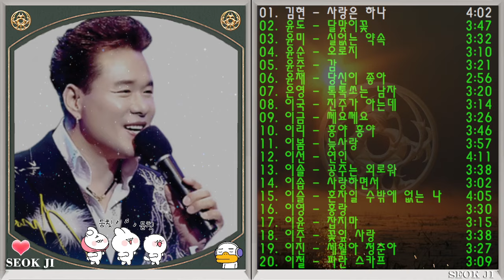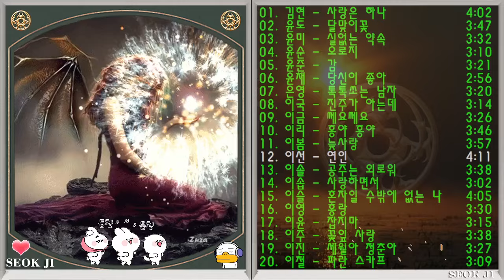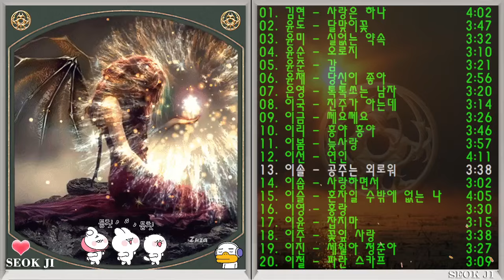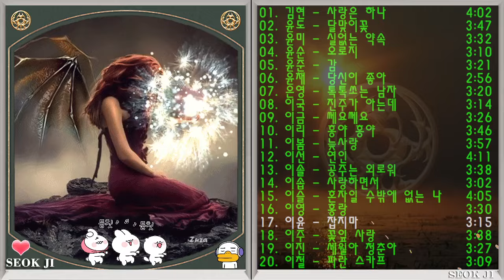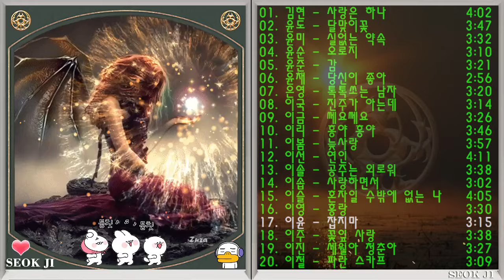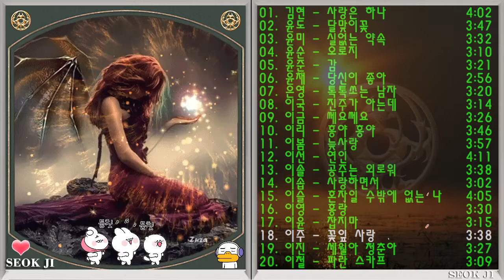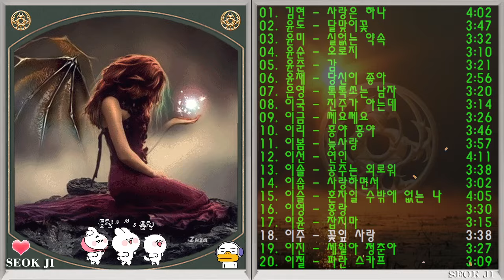◈◈ 빛 낼 가수 노래 모음 -134- ◈◈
김현 - 사랑은 하나
윤도 - 달맞이꽃
윤미 - 실없는 약속
윤순 - 오로지
윤준 - 감
윤채 - 당신이 좋아
은영 - 톡톡쏘는 남자
이국 - 진주가 아는데
이금 - 쎄요쎄요
이리 - 홍야 홍야
이봄 - 늦사랑
이선 - 연인
이솔 - 공주는 외로워
이솝 - 사랑하면서
이슬 - 혼자일 수밖에 없는 나
이영 - 홍랑
이윤 - 잡지마
이주 - 꽃잎 사랑
이진 - 세월아 청춘아
이철 - 파란 스카프
노수영 - 사랑의 약손
장은실 - 꽃바람 별바람
정소영 - 나의노래
정소진 - 내 고향 칠곡
정소희 - 무정한 사람
정수빈 - 늦기전에
정수연 - 묻어버린 아픔
정수진 - 빈가슴
정숙희 - 돌이킬 수 없다면
정여울 - 단풍드는 여자
정여정 - 내 마지막 사랑
정연찬 - 막내야
정영숙 - 할무니
정영준 - 기쁨 아니면 슬픔
정오양 - 차창의 이별
정은주 - 코뿔소
정재희 - 다시 한번만
정지연 - 연인의 길
정진숙 - 내게 오면 안되나요
정채라 - 인생은 소풍처럼